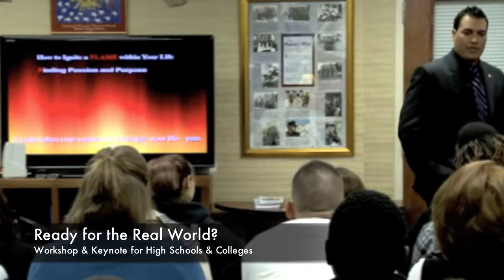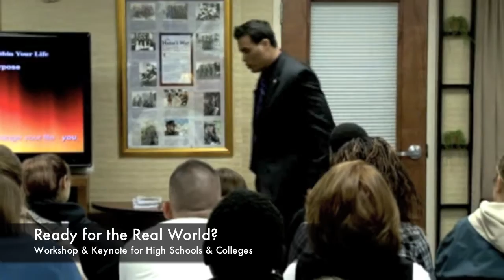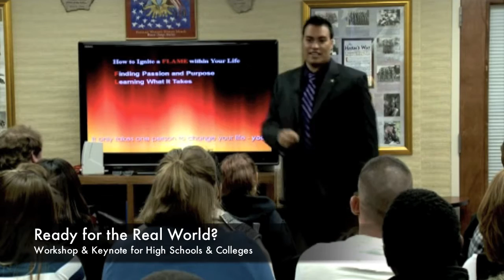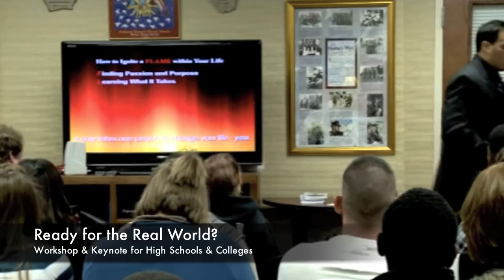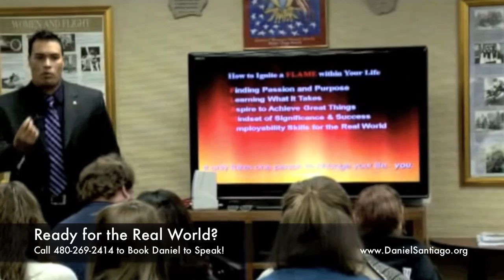Ignite a FLAME Within!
This is an excerpt from the professional development workshop entitled, Ready for the Real World? How to Ignite a FLAME within Your Life. For more information or to book Daniel to speak go